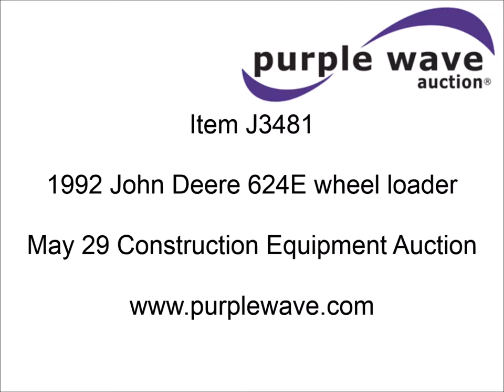1992 John Deere 624E wheel loader for sale | sold at auction May 29, 2014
1992 John Deere 624E wheel loader
12,580 hours on meter
John Deere 6068TD six cylinder turbo diesel engine
Serial 106068T365672
Powershift transmission
4F-4R gears
Enclosed cab
Heat
Front and rear work lights
Single lever joystick bucket control
Vinyl suspension seat
Amber rotating beacon
General purpose 101"W bucket
Bolt-on cutting edge
3 cu. yd. capacity
Serial AT115862
20.5x25 tires
Additional rear counter weight group
Serial DW624E536221

It was located in Boone, IA, and we sold it to the highest bidder for $28,050.